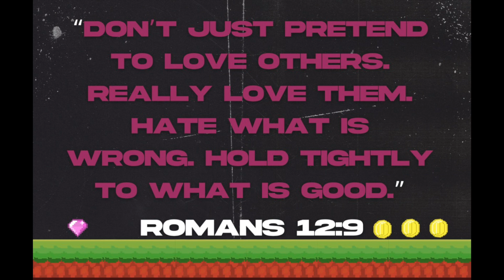October 15 2023 GSCC Kids English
I will be a friend!